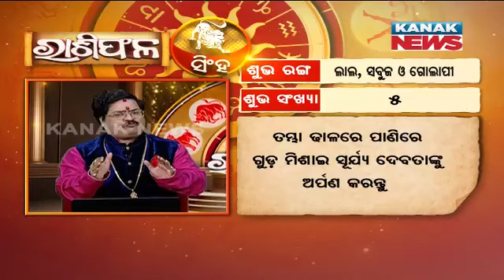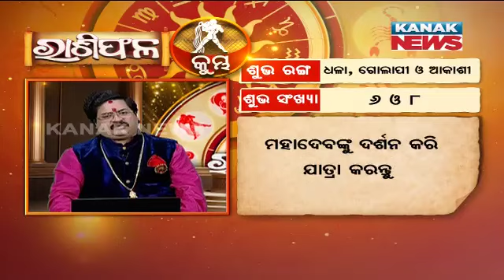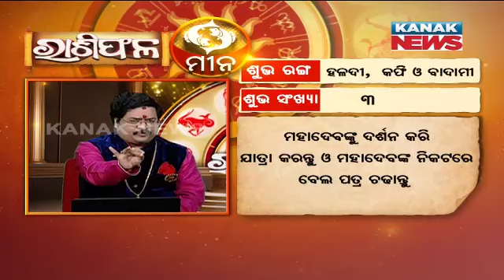ଆଜିର ରାଶିଫଳ | Ajira Rashiphala | 10th June 2024 | Kanak News